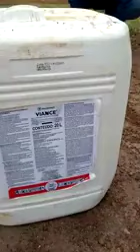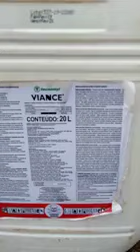Mistura de Fertilizante foliar com Herbicida a seco gera Reação Exotérmica - Nota na descrição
Muito cuidado aí misturar um defensivo(  EC ) com Adubo foliar... tem que haver água entre eles...

Nota Frexus CH Fert:

A Lonza vem através deste esclarecer que o vídeo que está circulando sobre o produto Frexus CH Fert, onde é realizada uma mistura de químicos puros, é algo repudiado tanto por nossa empresa quanto pelo Ministério da Agricultura.
A mistura de químicos mesmo em água não é aceito pelo MAPA.
Quando se fala em produto puro é algo que pode causar danos aos manipuladores, e isto não é algo que possamos brincar.
Qualquer molécula química pura quando adicionada a outra causa reações inesperada, por este motivo é PROIBIDA!
A Lonza sempre orienta através de sua equipe a maneira correta de se trabalhar com seus produtos.
Na dúvida, fale com um de nossos parceiros, eles estão aptos a ajudar e esclarecer suas dúvidas.

Nota Cletodin:

 Prezados,
Recebemos consulta sobre um vídeo que mostra a reação de Cletodin com micronutrientes, informamos que:
1. Micro com potássio podem gerar reação exotérmico que libera calor.
2. Uma vez na presença de água, em qualquer quantidade a reação não ocorre
3. Não só o Cletodin mas praticamente todos os produtos à base de EC se misturado diretamente com potássio pode liberar calor a ponto de incendiar, porém sempre sem presença de água na mistura.
Portanto, não tem nada haver com Cletodin em si, e sim com solventes de EC em mistura sem água.
O Cletodin é usado em 20 milhões de hectares no Brasil todos os anos e não existe essa reação, porque os produtos são diluídos em á água.
Atenciosamente
Tecnomyl